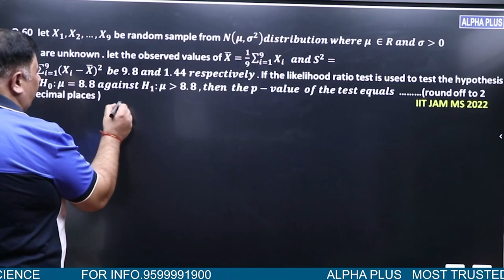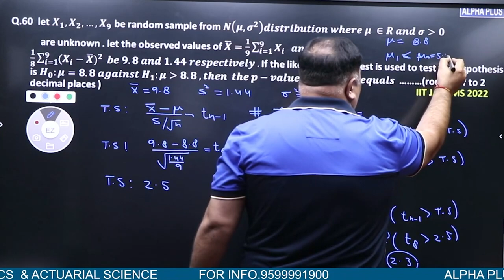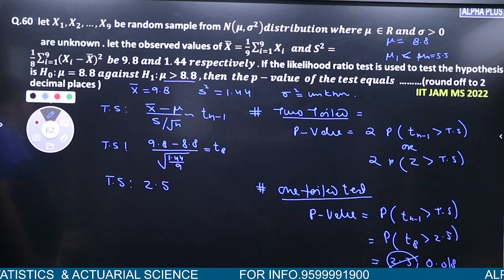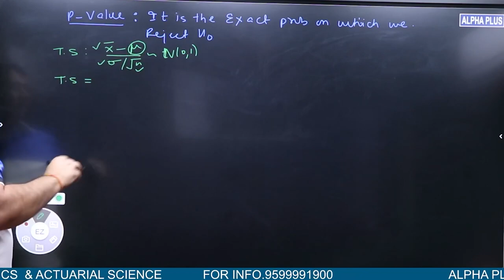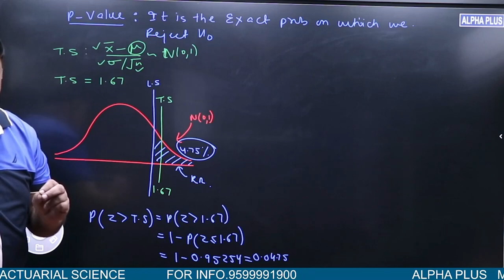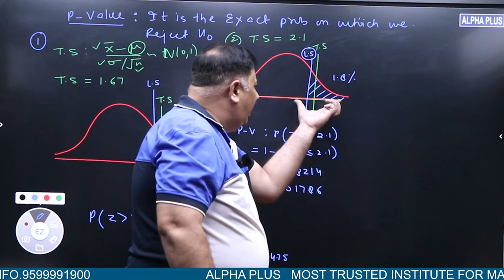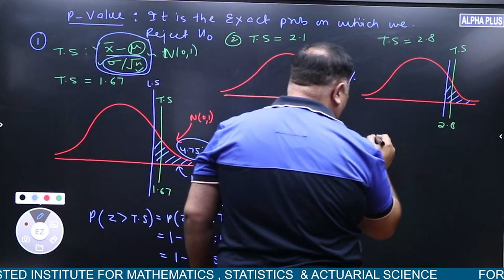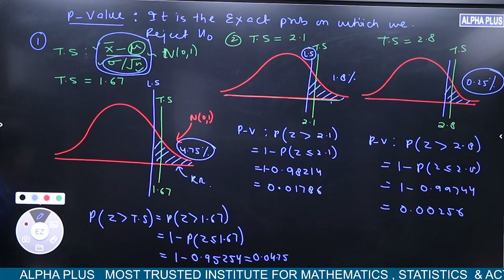IIT-JAM MS 2022 Statistical Inference Q. No 60 Detailed Solution By Manish Malik Sir